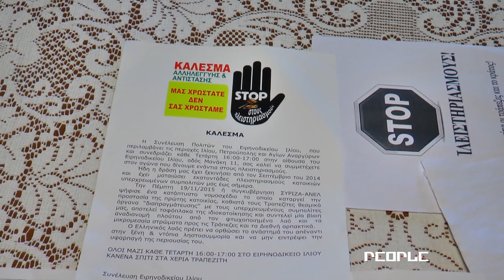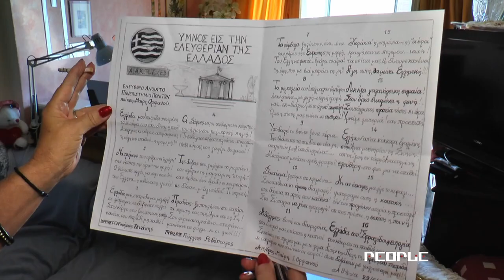PEOPLE TV SHOW | H ΚΡΙΣΗ ΠΟΥ ΕΓΙΝΕ ΣΥΝΗΘΕΙΑ